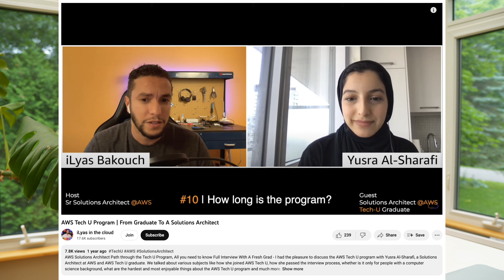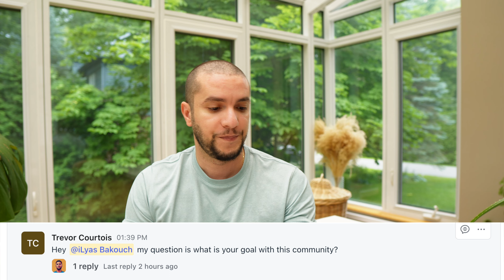Q&A with iLyas: Solution Architecture for Students, starting over and more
This is a deep dive into the exciting world of Solution Architecture! I've listened to your queries and comments from our previous videos and, today, I'm here to answer them - Well, some of them at least.

Whether you're a seasoned solutions architect wanting to fine-tune your knowledge, looking to switch over to an AWS role or simply enchanted by the dynamism of the cloud, this video will provide insights that will drive your knowledge and career forward.

Star subjects include Solution Architecture; its best practices, innovative case studies, and an exclusive peek into the daily life of an AWS Solutions Architect - we cover it all! As it is widely acknowledged, AWS skills continue to be in hot demand, carved by the constant evolution of technology. Find out why! We also ponder over future cloud careers, exploring what they might look like and how you can prepare for them today.

As always, we're here to embark on this learning journey together.